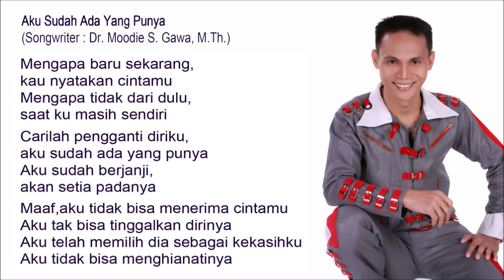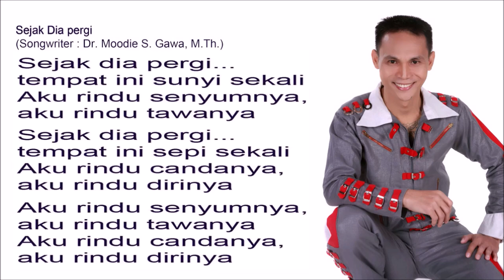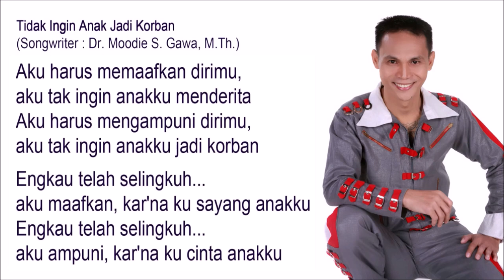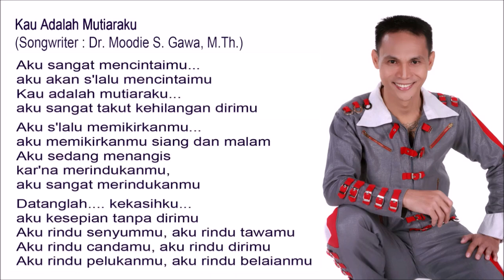The Best of Blacktator - Volume 10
Aku Sudah Ada Yang Punya
Sejak Dia pergi
Tidak Ingin Anak Jadi Korban
Kau Adalah Mutiaraku
Aku Milikmu